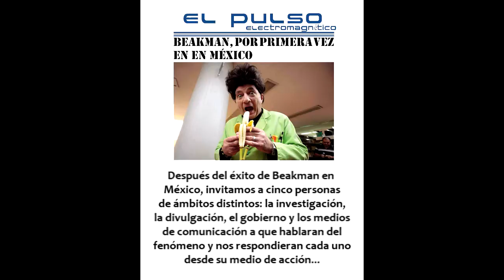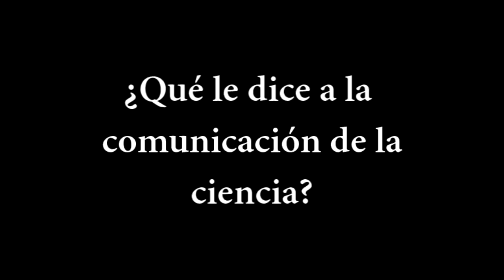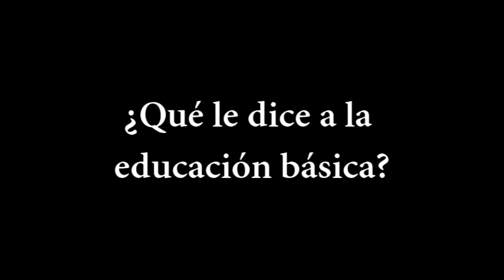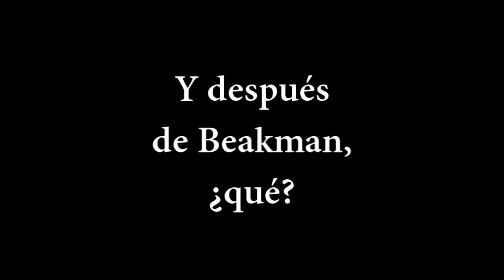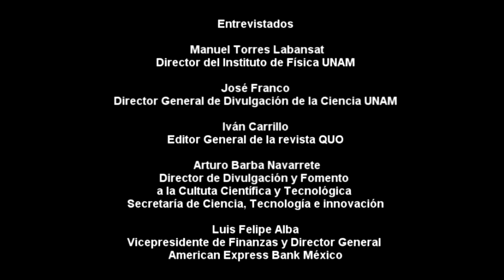Y después de Beakman... ¿qué?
En esta entrevista participan Manuel Torres Labansat, José Franco, Iván Carrillo, Arturo Barba Navarrete, y Luis Felipe Alba, personajes de distintos ámbitos académicos, mediáticos y sociales. La esencia de este encuentro radica en que las preguntas y las respuestas van más allá del personaje, es decir, qué fue Beakman para México, para la comunicación de la ciencia o para la educación básica, dejando lugar para la reflexión principal: y después de Beakman, ¿qué?